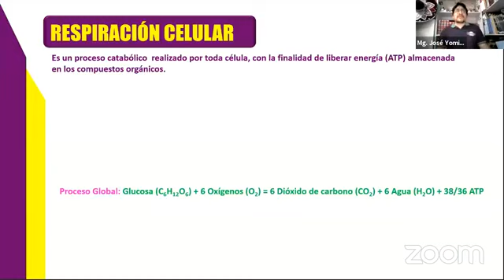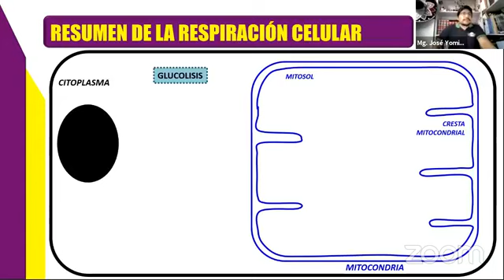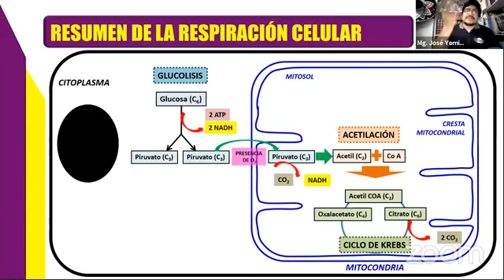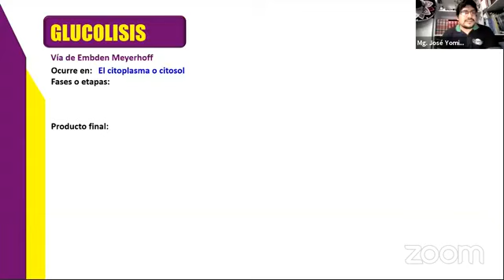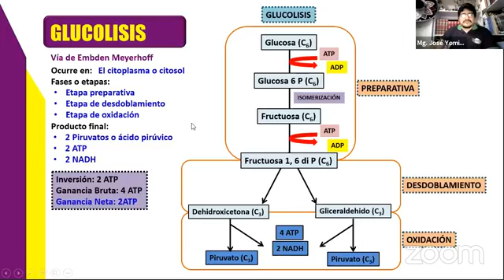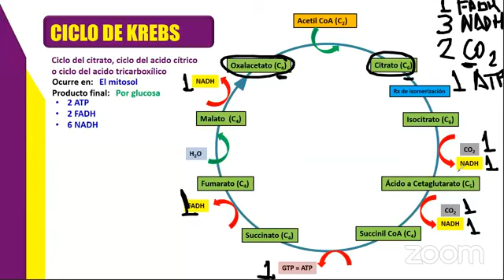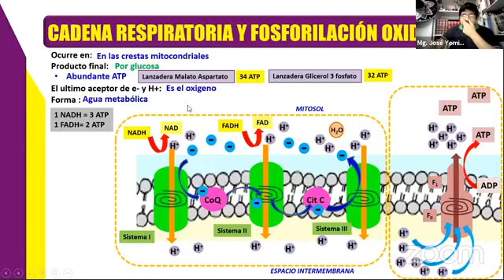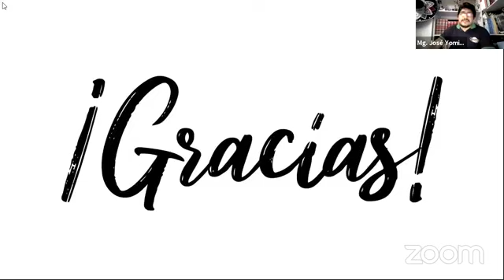Metabolismo Celular (Respiración Celular) Biologia San Marcos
Biología Respiración Celular (Semana 05)

glucolisis
Acetilacion
ciclo de krebs